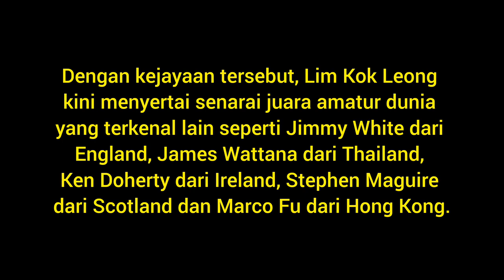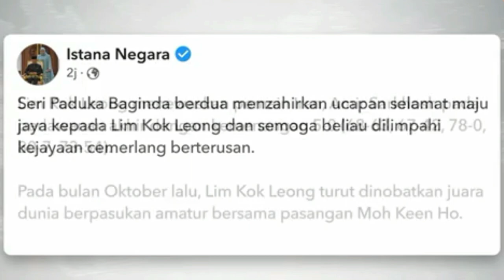Lim Kok Leong mencipta sejarah muncul juara snuker pertama Malaysia di Kejohanan Snuker Amatur Dunia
[Moa Petterson Hammar]